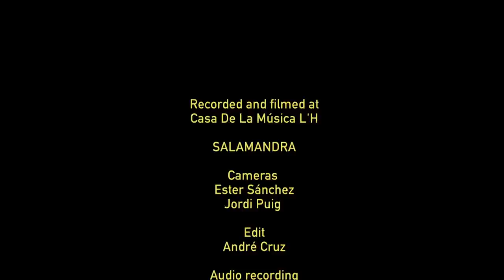TAHITA edit en Salamandra. LNB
TAHITA, una especie de Soleá por Bulerías de nuestro disco Vengue de Ojos de Brujo. Reinventando y volviendo a nuestras raíces en nuestro primer encuentro con la bailaora Violeta Barrio.
ENG: TAHITA, is a kind of Soleá por Bulerías song from our Ojos de Brujo album VENGUE. Reinventing and back to our roots on our first meeting with our flamenco dancer Violeta Barrio.